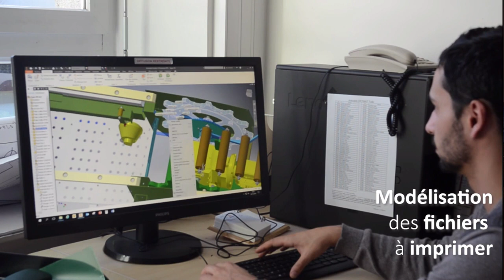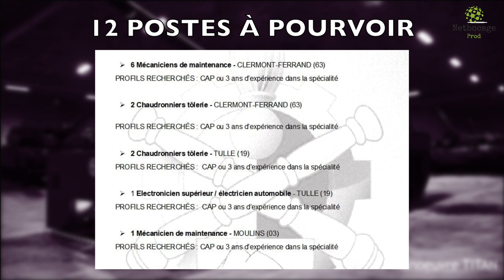Reportage Recrutement 13 ème BSMAT